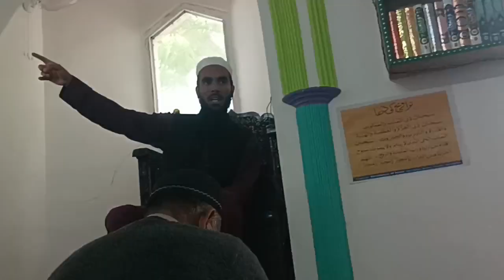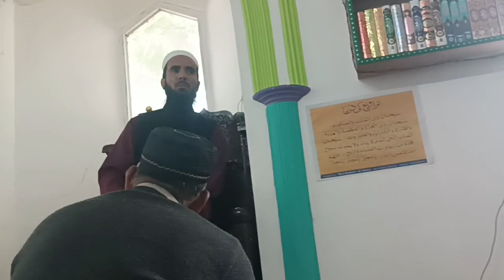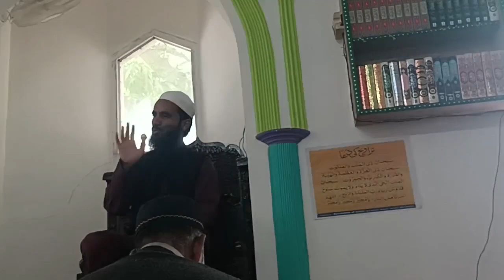Jummahbayan! Hazrat e Musa Ali Salam /حضرت خضر علیہ السّلام اور موسیٰ علیہ السّلام کی ملاقات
Jummahbayan! Hazrat e Hizaar Ali Salam /حضرت خضر علیہ السّلام اور موسیٰ علیہ السّلام کی ملاقات
از حافظ الیاس احمد